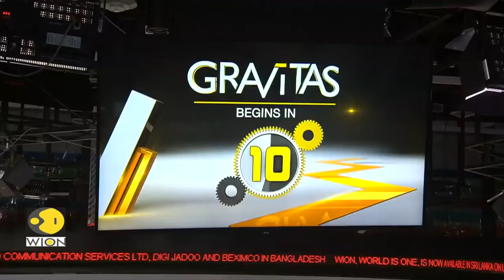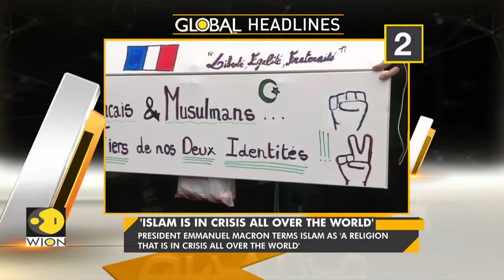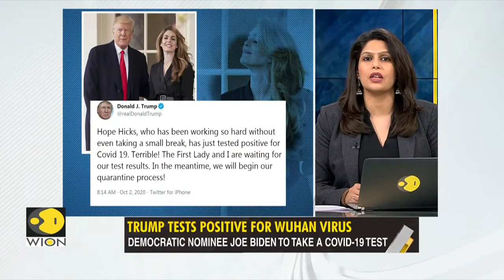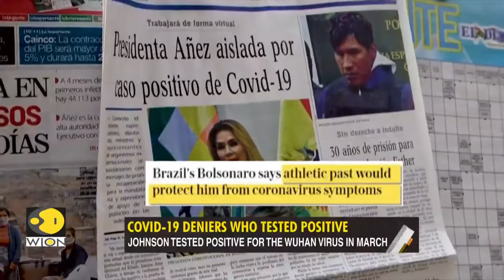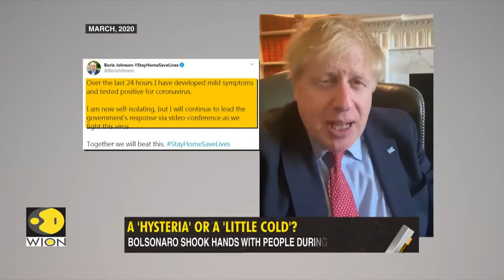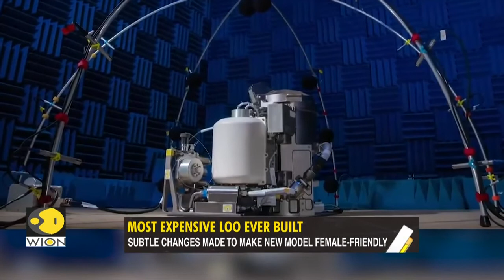Full Episode October 02, 2020 WION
Episode | October 02, 2020